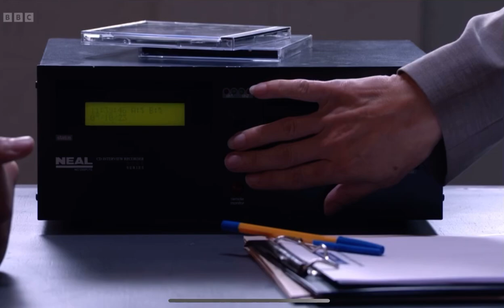Eastenders jean arrives to the station to be Freddie’s appropriate adult scene